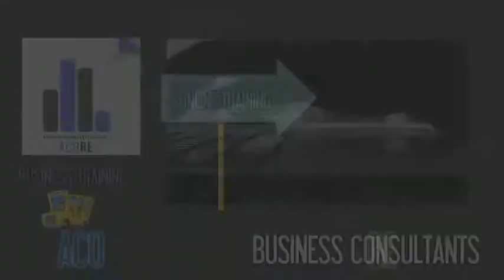Business Planning Workshop How to do Market Research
Business Plan - How To Start A Business

Getting the right answers from Market Research will provide Entrepreneurs and Business Owners the data and statistics to decide if their business idea is viable.

Market Research | Keyword Research | Competitor Analysis | Due Diligence

ACORE Commercial Agents & Business Brokers
4/41 Village Tce
Blakeview SA 5114

Business Plan
Follow these steps to spending your market research dollars wisely:
Determine what you need to know about your market. The more focused the research, the more valuable it will be.
Prioritise the results of the first step. ...
Review less-expensive research alternatives. ...
Estimate the cost of performing the research yourself.

how to do market research for a startup
how to do market research before starting a business
how to do market research for a business plan
how to do market research for a business idea
how to do market research pdf
method of conducting marketing research
how to carry out market research
how to do market research online